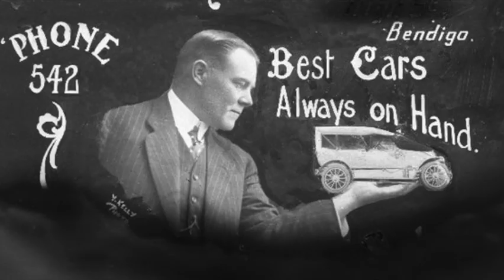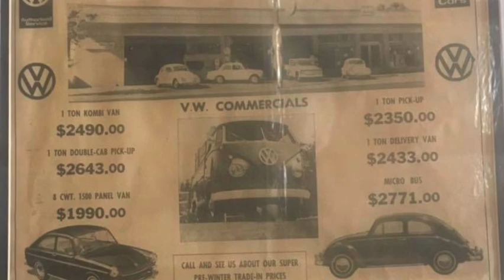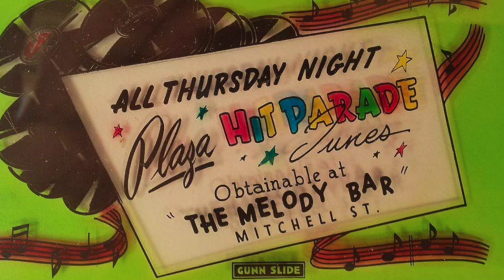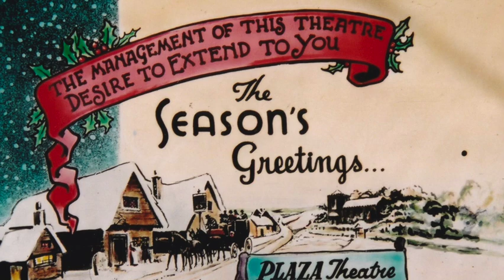The Cars That Ate Bendigo 50 Cars over 50 years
Cars caught on camera in Bendigo over a 50 year period, from the 1940's to the 1980's.